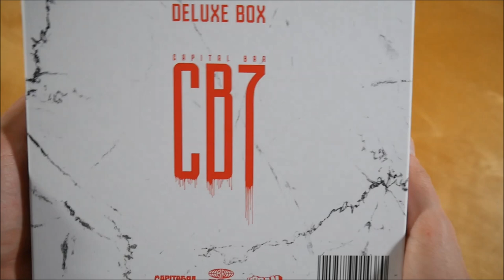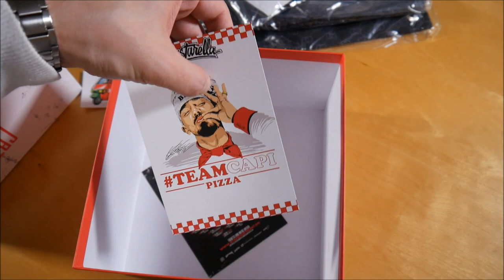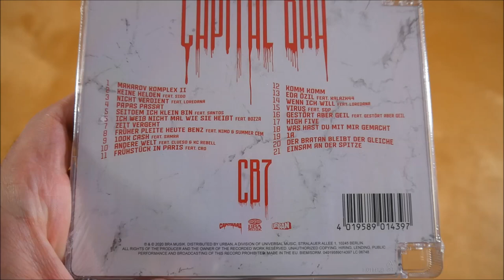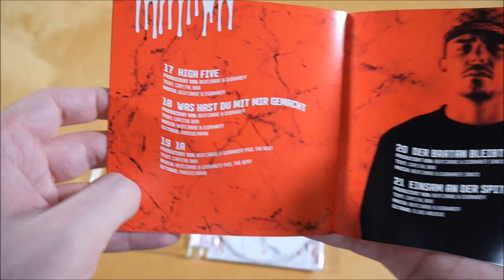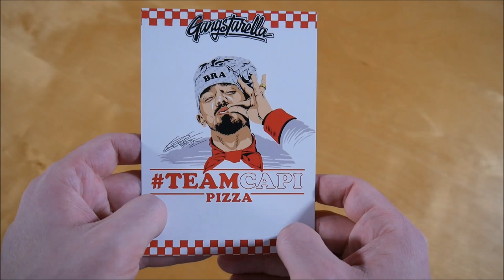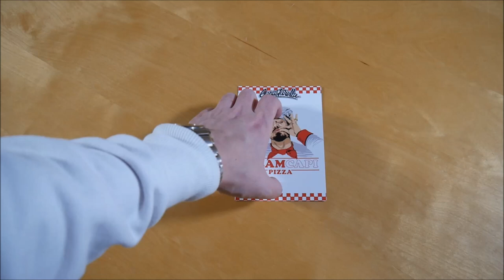Capital Bra - CB7 Box Unboxing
In diesem Video zeige ich euch die CB7 Box von Capital Bra.
► Hier könnt ihr das Album kaufen:
Weitere Musik von Capital Bra

► ALBUM INFOS
Capital Bra - CB7
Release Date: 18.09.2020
Kaufpreis: 59,99 €

CB7 Box Inhalt:
- Album
- Kappe
- Gym Bag
- Maske
- Sticker (2x)

CB7 Tracklist:
01. Makarov Komplex II
02. Keine Helden (feat. Sido)
03. Nicht verdient (feat. Loredana)
04. Papas Passat
05. Seitdem ich klein bin (feat. Nico Santos)
06. Ich weiß nicht mal wie sie heißt (feat. Bozza)
07. Zeit vergeht
08. Früher pleite heute Benz (feat. Nimo & Summer Cem)
09. 100K Cash (feat. Samra)
10. Andere Welt (feat. Clueso & KC Rebell)
11. Frühstück in Paris (feat. Cro)
12. Komm komm
13. Eda Özil (feat. Kalazh44)
14. Wenn ich will (feat. Loredana)
15. Virus (feat. SDP)
16. Gestört aber Geil (feat. Gestört aber Geil)
17. High Five
18. Was hast du mit mir gemacht
19. 1A
20. Der Bratan bleibt der Gleiche
21. Einsam an der Spitze

CB7 Info:
Das Album von Capital Bra erschien am 18. September 2020 über Bra Musik.